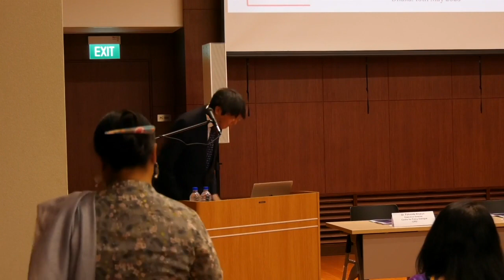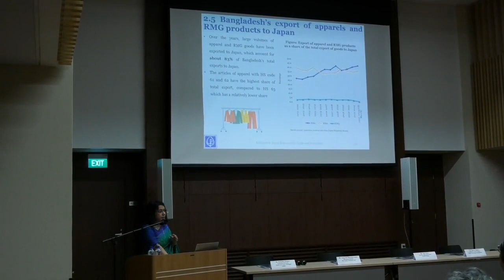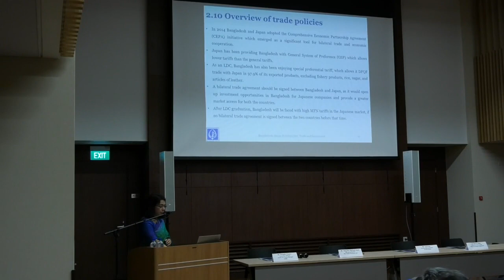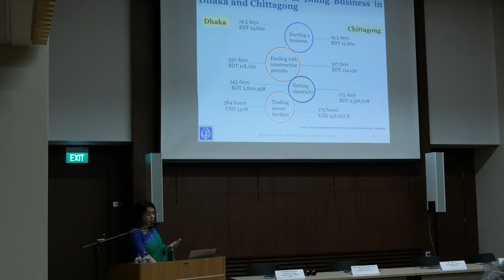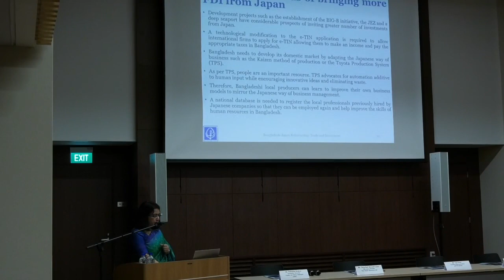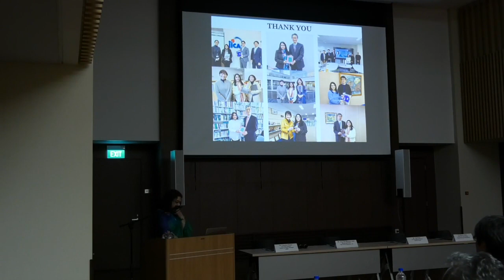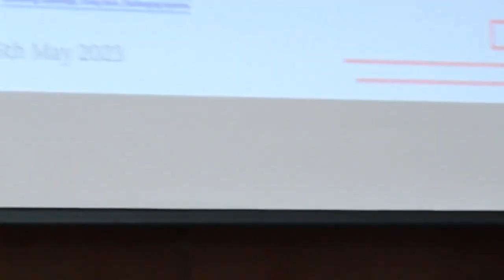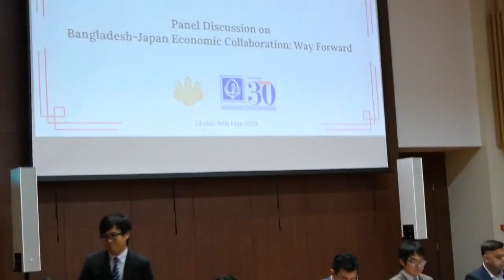Bangladesh Japan Relationship: Trade and Investment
The Embassy of Japan in Bangladesh and the Centre for Policy Dialogue (CPD) co-organised a seminar on “Bangladesh-Japan Relationship: Trade and Investment” where Dr Fahmida Khatun, the Executive Director of CPD delivered a lecture on the potential of strengthening the bilateral relationship between Bangladesh and Japan, especially regarding trade and investment, and shared a summary of her experiences during her visit to Japan in February 2023. The seminar also included a soft launch of the forthcoming book to be published by Palgrave Macmillan titled “Bangladesh-Japan Partnership: The Next Development Journey”, co-authored by Dr Fahmida Khatun, Mr Syed Yusuf Saadat, Ms Kashfia Ashraf, and Ms Afrin Mahbub. The presentation delivered by Dr Khatun was part of a research study conducted by CPD in 2022 on the occasion of the 50 years relationship between Bangladesh and Japan. The study was conducted based on existing literature and interviews with Bangladeshi and Japanese experts and policymakers. Following Dr Khatun’s presentation, a panel discussion session was held, which was moderated by Mr Hiroki Haruta, First Secretary and the Head of the Economic Section of the Embassy of Japan in Bangladesh. The panel session also hosted four distinguished panel members including Dr Fahmida Khatun, Dr Masrur Reaz, Chairman and Founder of Policy Exchange Bangladesh, Mr Yuji Ando, Country Representative of JETRO Dhaka, and Mr Tareq Rafi Bhuiyan (Jun), Managing Director of New Vision Solutions Ltd.